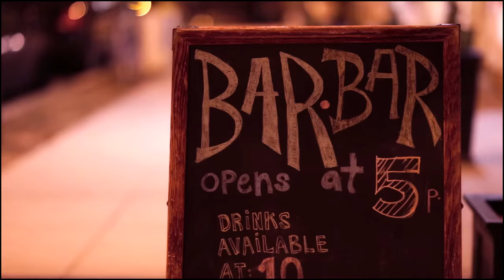Party Like It's... Clockwork Lover (OFFICIAL MUSIC VIDEO)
Party Like It's... first original song release!

Thanks to DC Brau, The Coupe, and Popmotion Pictures!

Like it? DOWNLOAD IT!